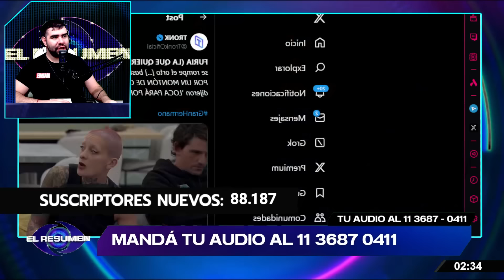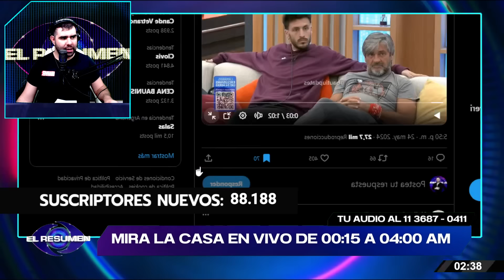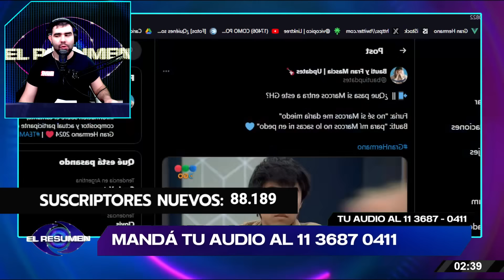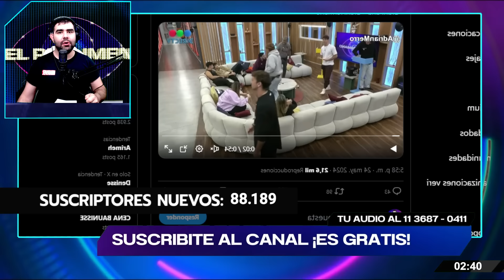💥SE HARTÓ: Furia DESTROZÓ a Nicolás: "Tiene que ganar alguien que se haya roto el ojet... jugando"😱